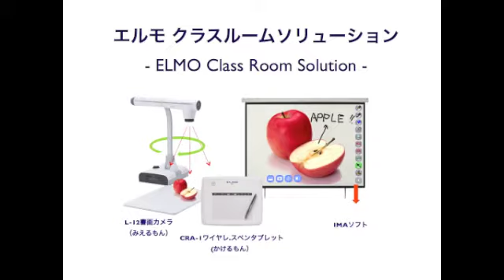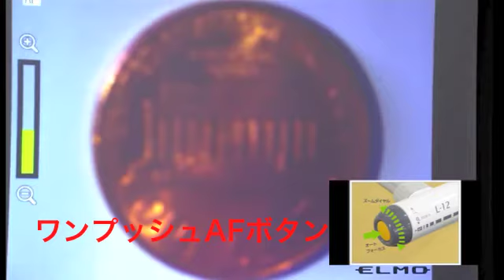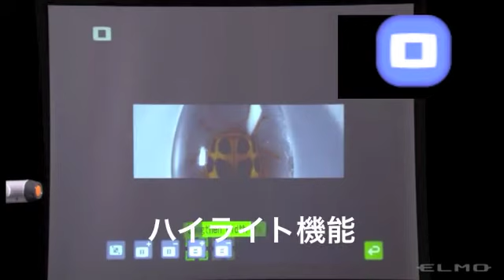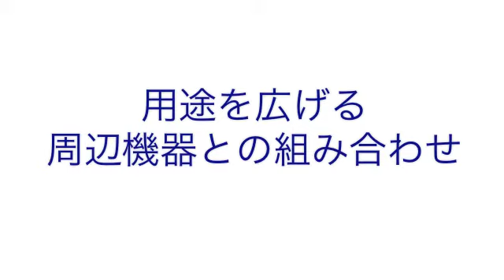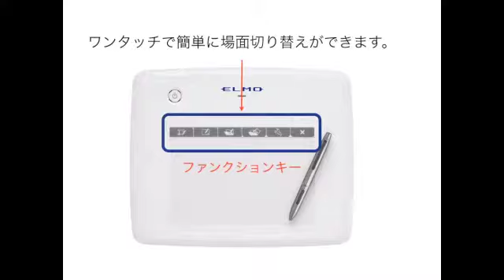「ICT教育」エルモクラスルームソリューション(ELMO classroom solution)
「ICT教育」エルモクラスルームソリューションのご紹介（L-12,CRA-1,IMA)